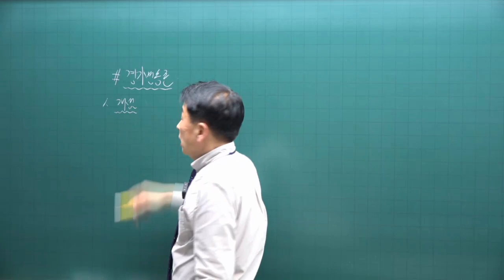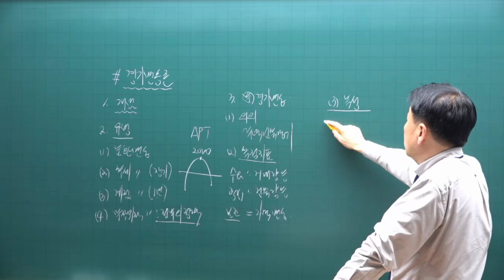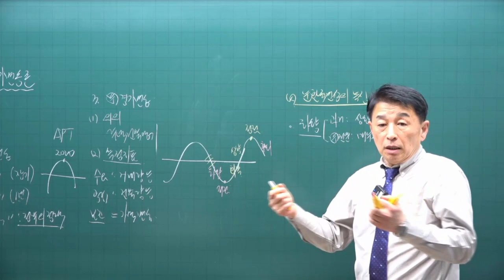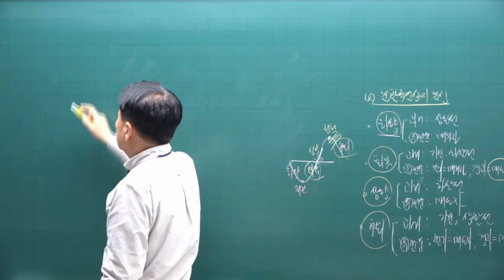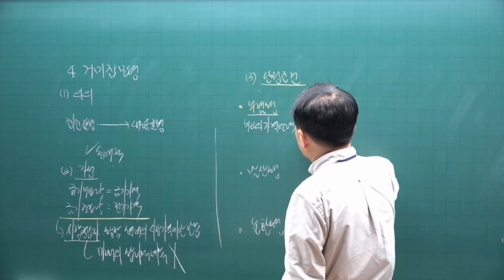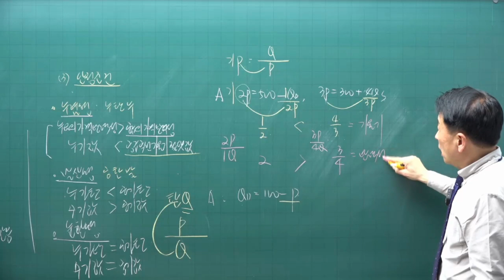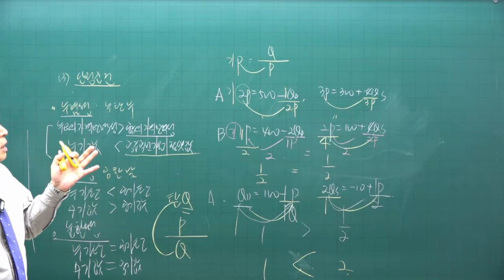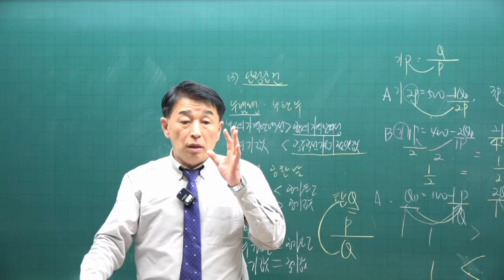[공전무 - 공인중개사 무료인강] 2023년 공인중개사 시험과목 부동산학개론 정윤찬 교수 심화이론 7강